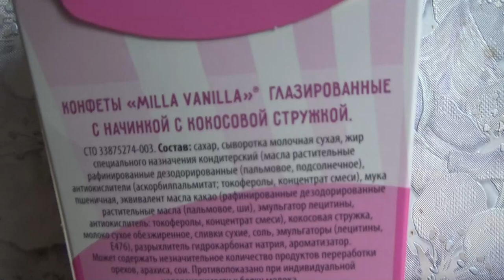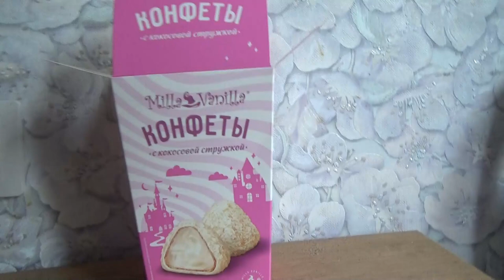Art Manij ОБЗОР Набор конфет🍬 Milla Vanilla с кокосовой 🥥стружкой